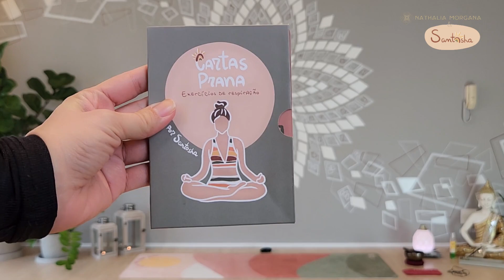Uma Aula de Pranayama | Nathalia Morgana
Eu comecei a praticar pranayama há alguns anos e eu vi uma grande diferença na minha vida.

Pranayama me ajudou a reduzir o estresse, melhorar o sono e aumentar a minha energia no dia a dia.

Se você quer aprender mais sobre pranayama, continue comigo!

Se gostou, curta, comente e compartilhe para apoiar nosso canal.

Cartas Prana, Tapetes e muito mais na loja Santosha.

💌Para dicas de como ter uma vida mais sagrada, saudável e feliz, assine nossa Newsletter semanal, digital e GRATUITA e faça parte do nosso Sangha (comunidade do Yoga)

Namastê! 💛🙏
Isenção de responsabilidade: Nathalia Morgana recomenda fortemente que você consulte seu médico antes de iniciar qualquer programa de exercícios. Você deve estar em boas condições físicas e poder participar dos exercícios. Você deve compreender que, ao participar de qualquer exercício ou programa de exercícios, existe a possibilidade de lesões físicas. Se você se envolver neste exercício ou programa de exercícios, concorda em fazê-lo por sua própria conta e risco, participa voluntariamente dessas atividades, assume todos os riscos de ferir-se e concorda em liberá-la e dispensá-la das responsabilidades.